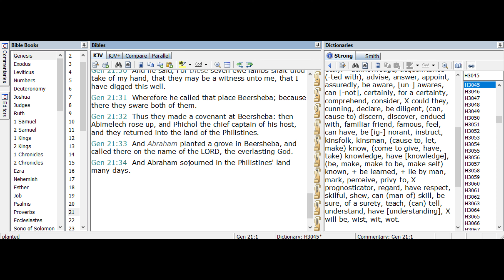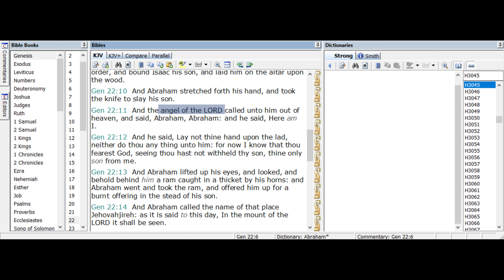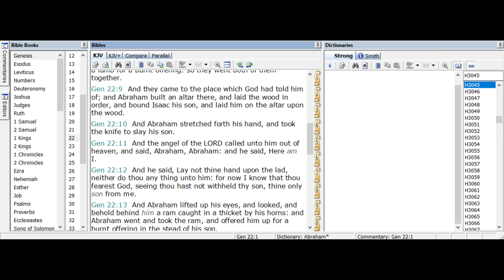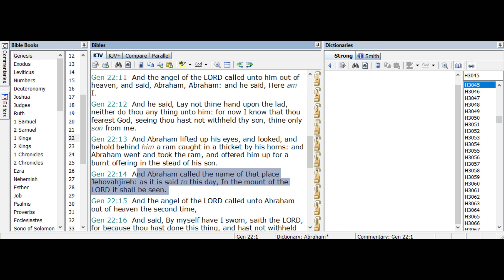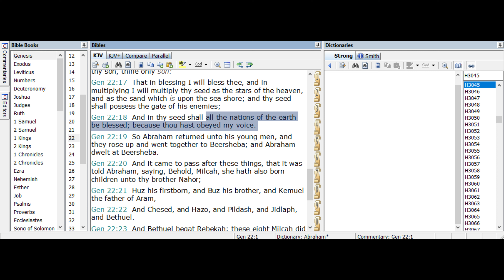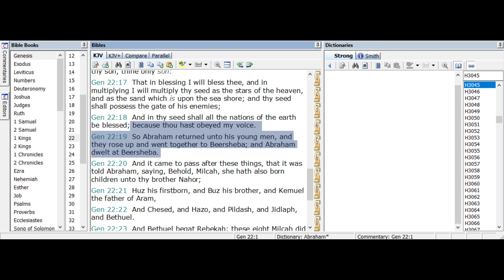Bible for Beginners | Genesis 22 - Isaac's Sacrifice | SFP - Daily Bread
MAIL:
Jan Capa